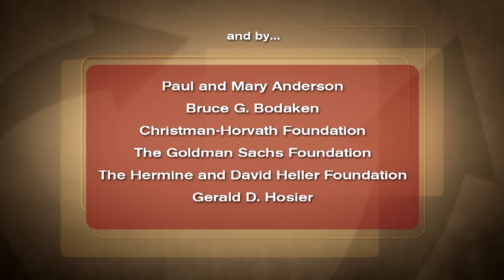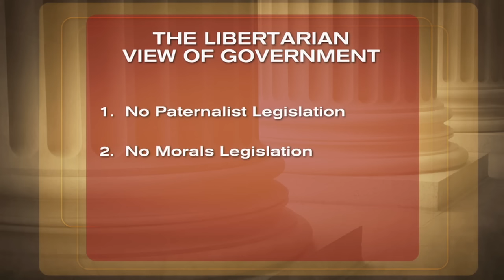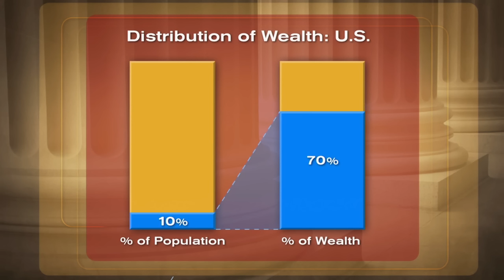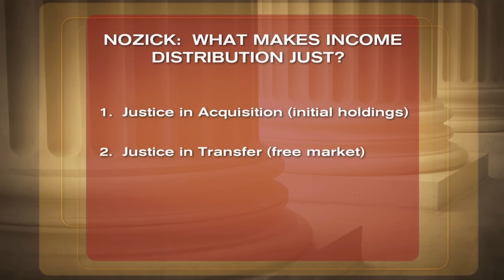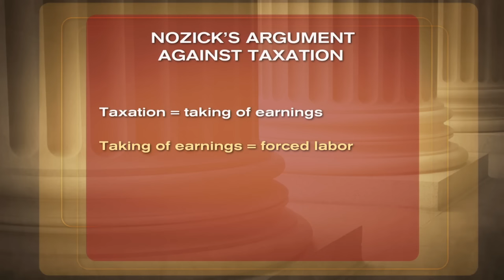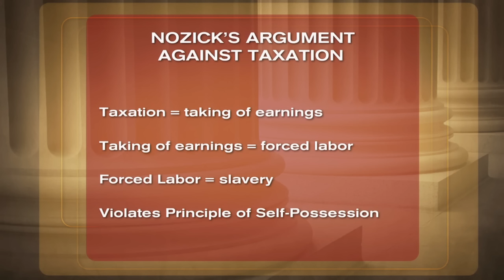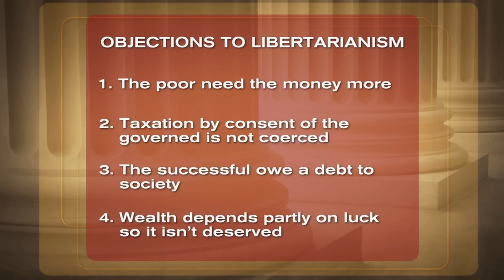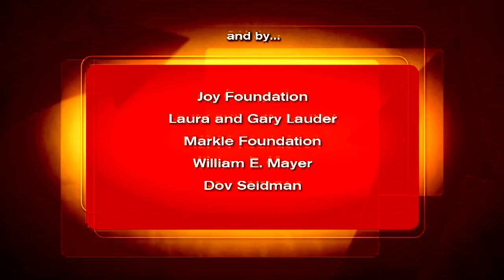Justice: What's The Right Thing To Do? Episode 03: "FREE TO CHOOSE"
ART ONE:  FREE TO CHOOSE

Sandel introduces the libertarian conception of individual rights, according to which only a minimal state is justified. Libertarians argue that government shouldnt have the power to enact laws that 1) protect people from themselves, such as seat belt laws, 2) impose some peoples moral values on society as a whole, or 3) redistribute income from the rich to the poor. Sandel explains the libertarian notion that redistributive taxation is akin to forced labor with references to Bill Gates and Michael Jordan.

PART TWO:  WHO OWNS ME?

Libertarian philosopher Robert Nozick makes the case that taxing the wealthy—to pay for housing, health care, and education for the poor—is a form of coercion.  Students first discuss the arguments behind redistributive taxation. Dont most poor people need the social services they receive in order to survive?  If you live in a society that has a system of progressive taxation, arent you obligated to pay your taxes?  Dont many rich people often acquire their wealth through sheer luck or family fortune?  A group of students dubbed Team Libertarian volunteers to defend the libertarian philosophy against these objections.